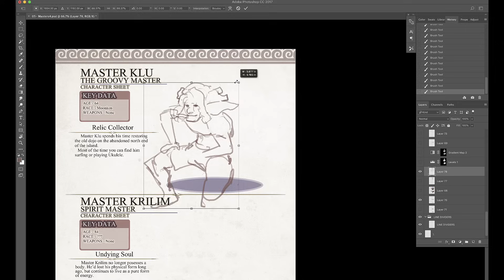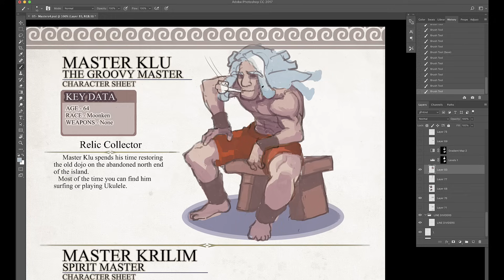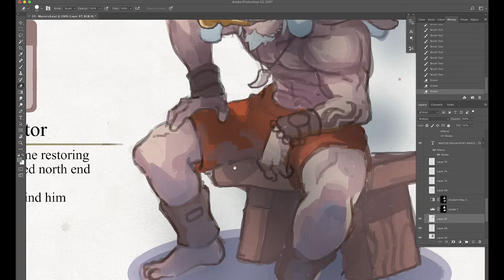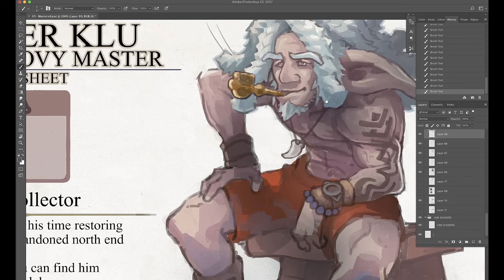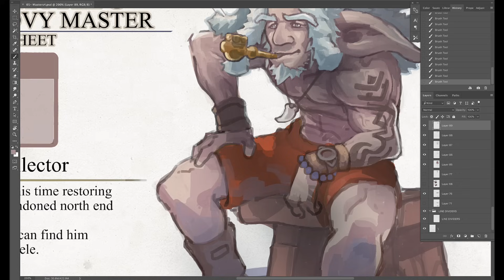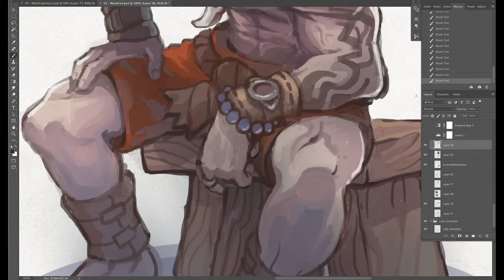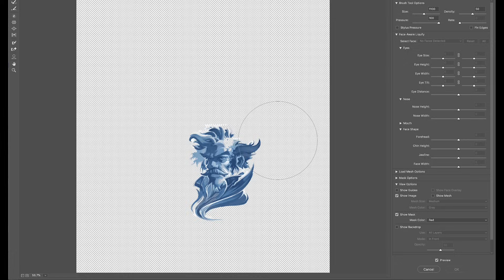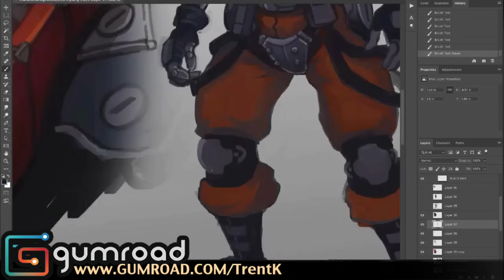Achieve your ART GOALS in 2024!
🖌️ - Become a MEMBER  to communicate directly with Trent and get exclusive videos and sneak peeks at new art. :

Achieve your ART GOALS in 2024! In this video I discuss several methods of analyzing your current skill level with art, and provide solutions on how you can find work, prepare your portfolio and what mindset you should be in when applying for art jobs. I also talk a bit about how to build your audience on social media if you prefer the route of going independent and building your own art following.
Make a 2024 Art Career Plan!

CURRENTLY WORKING ON- Twilight Monk Metroidvania